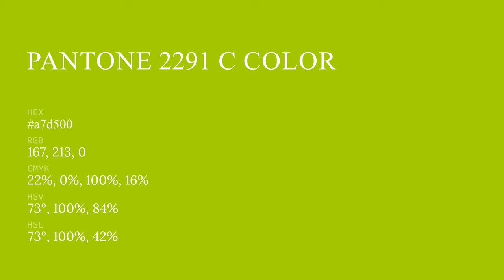color a7d500 hex color - Green color - Cool color a7d500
What color is ? a7d500 hex color - Green color - Cool color a7d500

Hex a7d500 Color Code is also known as color.